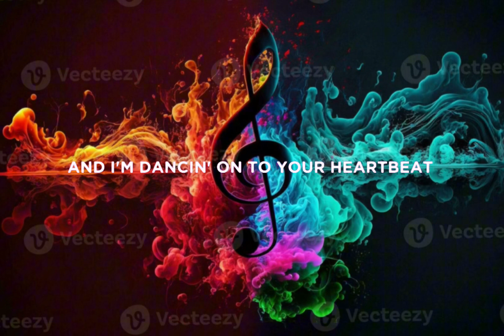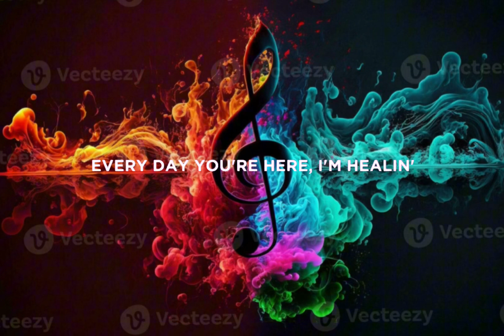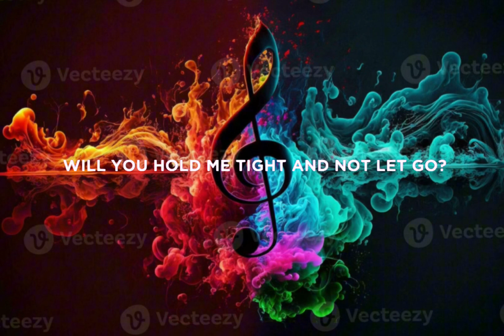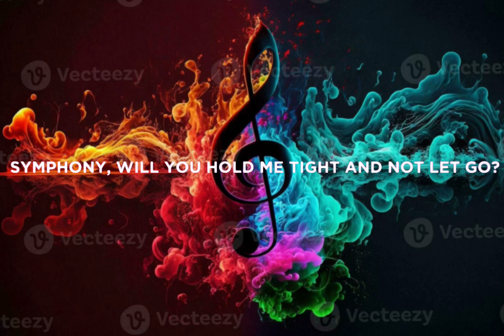Clean Bandit - Symphony (Lyrics) Feat. ZaraLarsson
🌟 LYRICS 🌟
[Verse 1]

[Verse 2]
I'm sorry if it's all too much (Oh)
Every day you're here, I'm healin' (Oh)
And I was runnin' outta luck (Oh)
I never thought I'd find this feelin' (Oh)
'Cause I've been hearin' symphonies
Before, all I heard was silence (Oh)

[Chorus]
Symphony
ADVERTISEMENT

SCROLL TO CONTINUE WITH CONTENT
[Interlude]

[Chorus]
Symphony (Ooh)
Like a love song on the radio (Oh)
Symphony